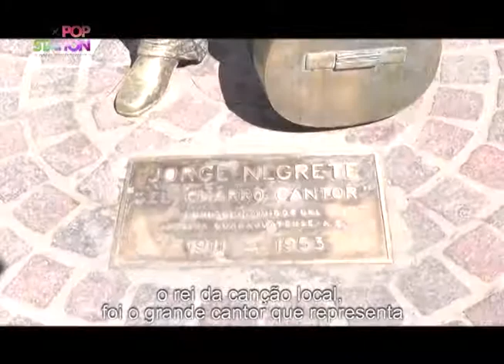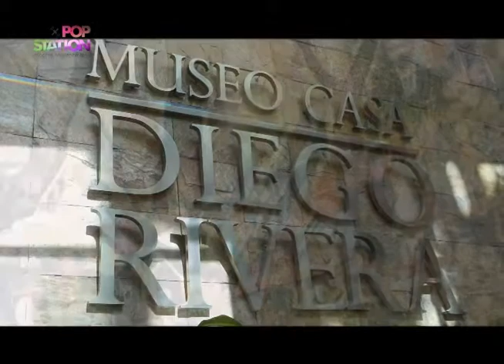Pop Station Band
Guanajuato - México

Guanajuato capital do estado de Guanajuato, uma das regiões mais importantes do México. Museu de Diego Rivera, túneis subterrâneos, Jorge Negrete, minas, entre outras atrações você confere em nossa matéria.

O Programa Pop Station é veiculado pela Band Campinas, esta há 11 anos no ar sendo líder de audiência em sua faixa horária e considerado um dos principais veículos da mídia regional.
Apresentado por Douglas Mann, traz entretenimento de qualidade todos os sábados 11h na Band.